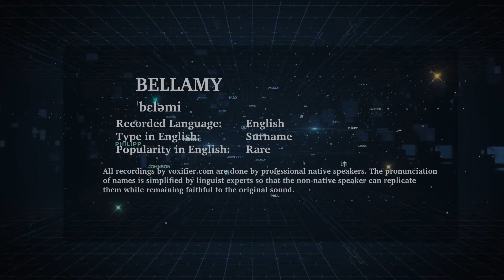How to Pronunce Bellamy in English - Voxifier.com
This is the English pronunciation, popularity, and phonetics recording of the surname Bellamy. The same name may exist in other languages with different pronunciations.